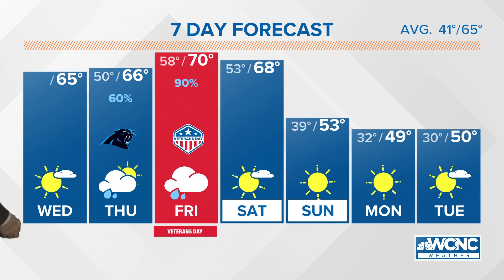Sunny Wednesday before rain soaks Charlotte: Larry Sprinkle forecast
Wednesday, Nov. 9, will be a cool and dry day in Charlotte, North Carolina. Forecaster Larry Sprinkle says the Charlotte metro will see sunny skies and afternoon temperatures in the low-to-mid 60s. Enjoy the pleasant weather while you can, though, because rain is on the way. In this video, Larry Sprinkle has his complete forecast for the Charlotte area, including a look ahead to Veterans Day 2022 in the Carolinas.

Thursday will see clouds building in the region as moisture from Tropical Storm Nicole moves into the Carolinas. Tropical conditions will impact the Carolinas late Thursday and all day Friday. If you're going to the Carolina Panthers vs Atlanta Falcons game on Thursday night, prepare to get wet. Rain will be heavy at times with gusty winds expected overnight Thursday and all day Friday.

Friday will be a soggy day in the Charlotte area. All of North Carolina and South Carolina will see heavy rain with a few thunderstorms from morning to night. Rainfall totals will be higher west of Charlotte, with the mountains and foothills of North Carolina seeing up to 4 inches of rain. The good news is the rain will be out of the Carolinas by Friday night and we're preparing for another pleasant weekend.

This Weekend:

Skies will be sunny Saturday afternoon with high temperatures in the mid-60s. Temperatures overnight will fall into the upper 30s. Sunday will be sunny and very chilly day with highs only in the low 50s. Lows Sunday night will be in the upper 20s to low 30s.